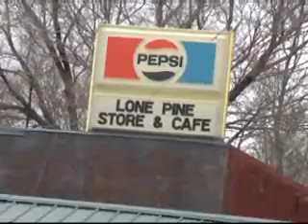DNA Science and the Book of Mormon Part 1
Can DNA prove the Book of Mormon false? No.